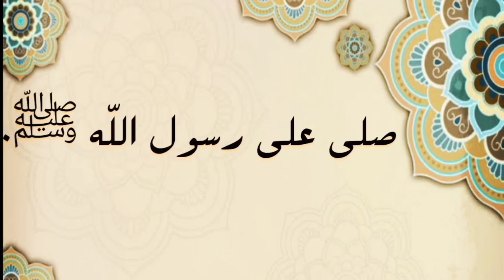حقائق ستعرفها لأول مرة عن الحلاق الأشهر في الجزائر "عقبة الجزّار"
في محل متواضع، وبأدوات بسيطة.
بدأ عقبة سَمُونْ.ان يَتبع حلمه في ان ينشأ محل للحلاقة.
وبعدها بدأ عقبة في انشاء حساب على التيكتوك.

عقبة الجزار
عقبة الحلاق
الجزار عقبة
تسريحات شعر
الحلاق هيثم قسنطينة
الحلاق الجزائري هيثم
الحلاقة في الجزائر
تيك توك جزائري
لايف عقبة الجزار
عقبة
ميمز جزائري
الجزائر
أخبار الجزائر
تيك توك
ميمز عقبة
تيك توك تاع عقبة
الحلاق عقبة
البوشي عقبة
مقاطع تيك توك
ميمز
فيديوهات ضحك